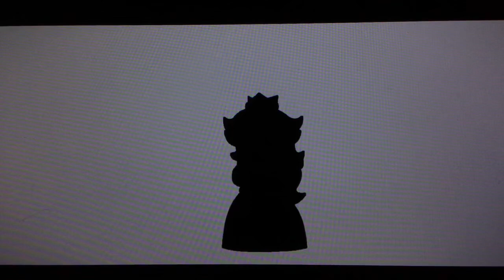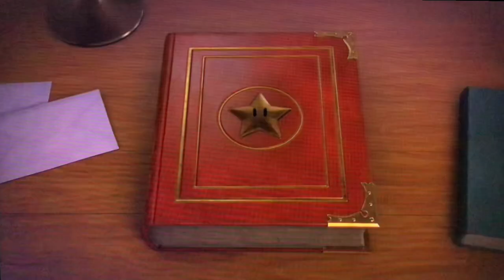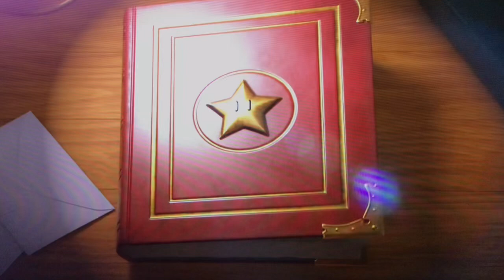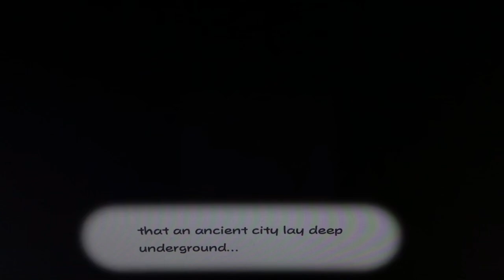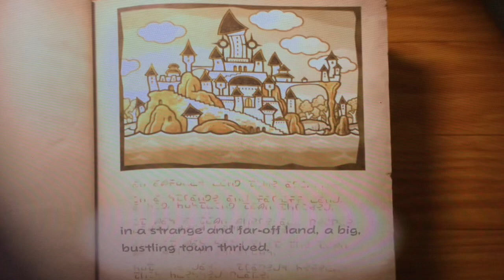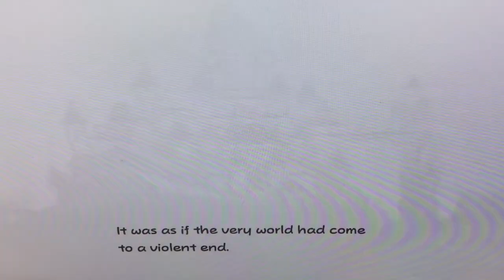Let’s Play Paper Mario The Thousand Year Door (Blind) - FINALE - Shadow Queen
Paper Mario The Thousand Year Door FINALE (Blind,Playthrough,Gameplay)

It’s the end…All Crystal Stars, the Demon revived after 1000 Years